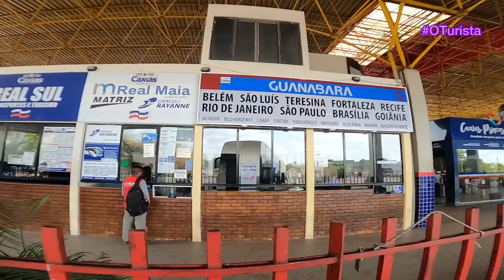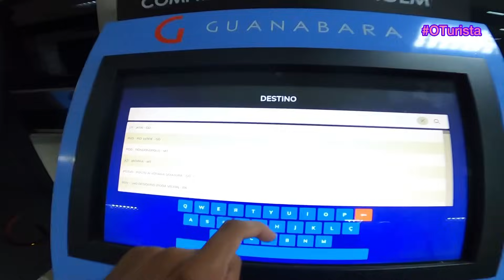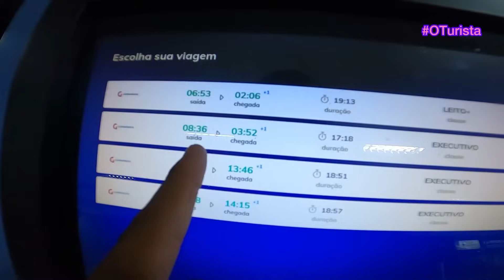Trocamos de ônibus para seguir viagem ! | VIAJANDO de SÃO LUÍS x BRASÍLIA #2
Trocamos de ônibus em Teresina capital do Piauí como é viajar de São Luís Maranhão A Ilha do Amor rumo a Brasília a Capital Federal de ônibus? A bordo da maior empresa de ônibus do Nordeste.
Com seu novo ônibus G8 1800 DD 14m Marcopolo Chassi Mercedes-Benz O500RSD Euro 5 410 CV
Como é viajar em um ônibus semi-leito do Nordeste ao Centro-Oeste?

Parte: 2

Ezequiel

Só de vocês assistirem, comentarem e compartilharem meus vídeos, já estão dando uma grande ajuda!

Muito obrigado por acompanhar mais um vídeo aqui no canal.